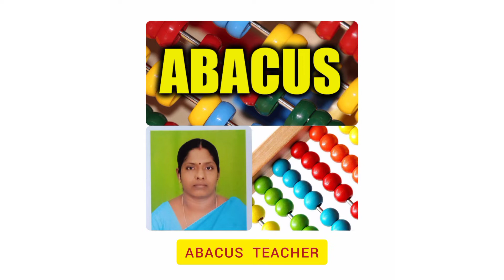ABACUS CLASS - 1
ABACUS CLASS FOR BEGINNERS IN TAMIL AND ENGLISH

UK ACADEMY PANRUTI